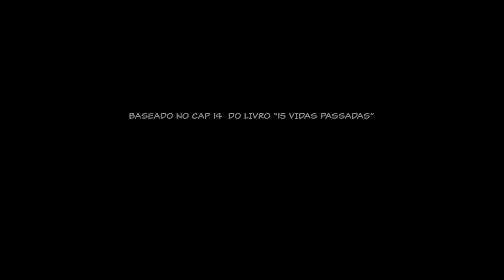O neném abandonado (Animação - Revista Espiritismo Kids)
Baseado no capítulo "O neném abandonado", do livro: 15 Vidas Passadas - Amália Domingo Soler
Revista Espiritismo Kids - Edição 1